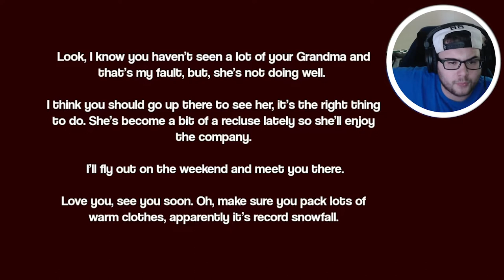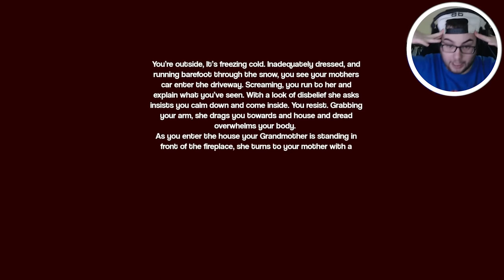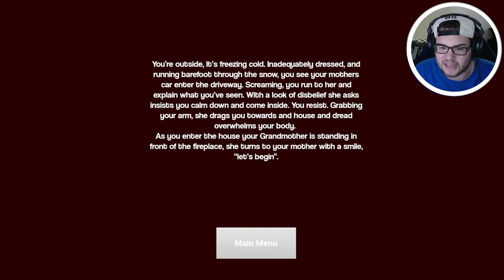MY FACE SAYS IT ALL! - Horror Game Based off of the Movie The Visit!